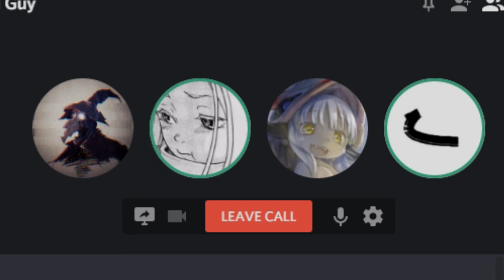The Hudson Chronicles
Burpy Boy